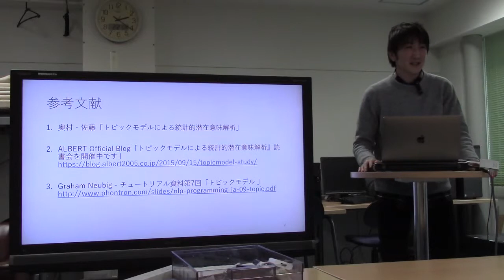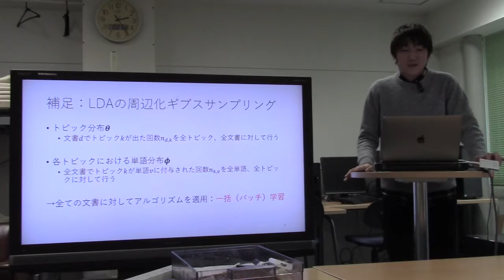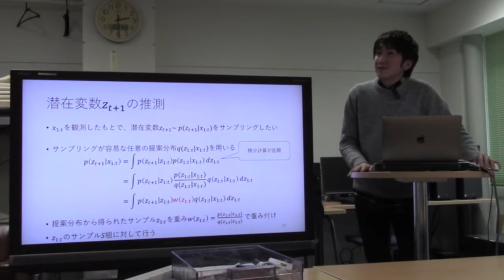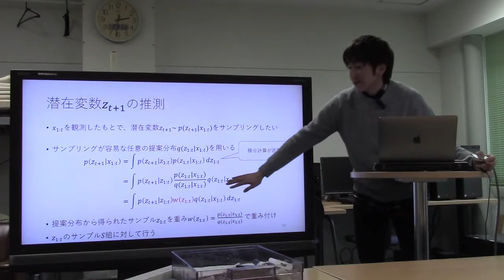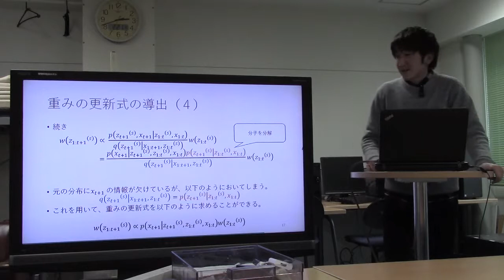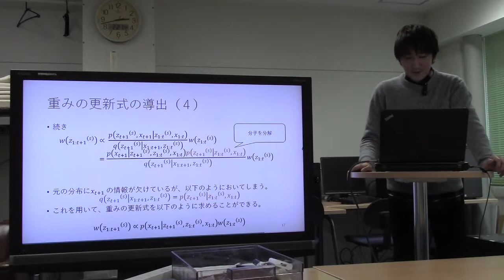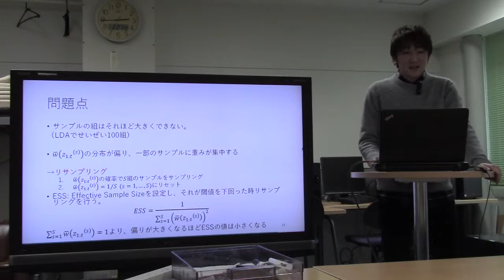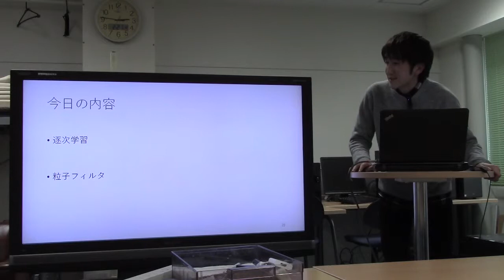勉強会／逐次ベイズ学習（サンプリング近似法）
スライド